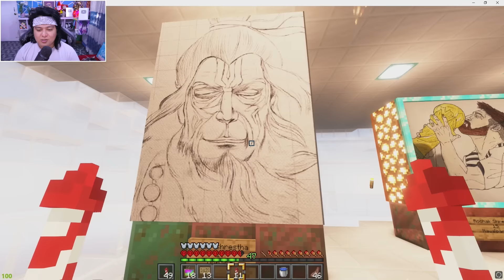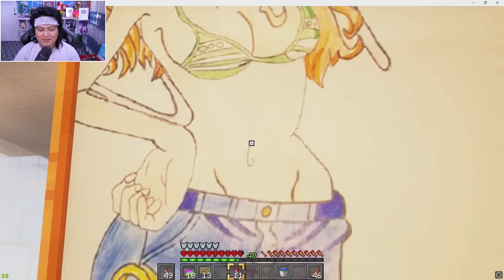FAN ART IN MY MINECRAFT ART GALLERY EP#10 MR JUNIOR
That's all
C H U double P A in your gala.